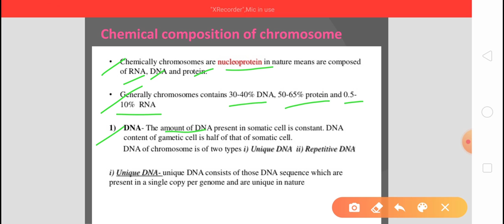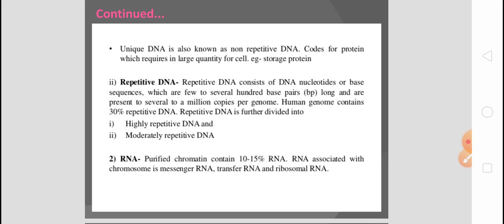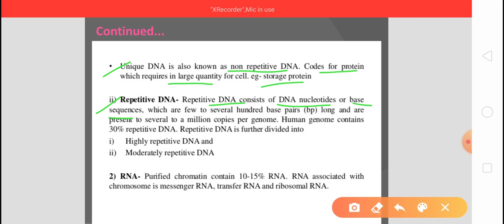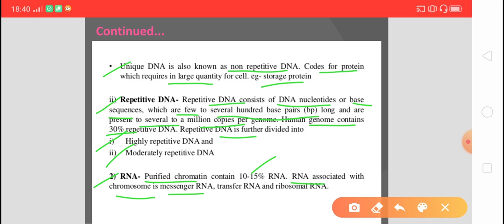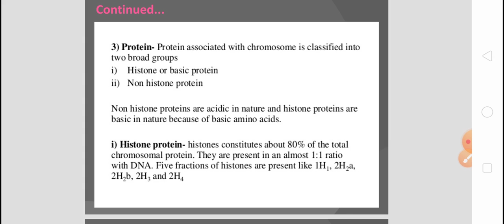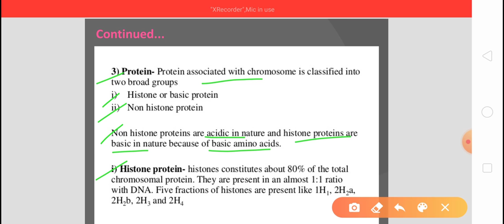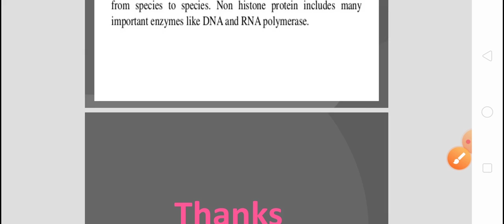B.Sc Part II, Paper III, Botany, Chemical composition of chromosome